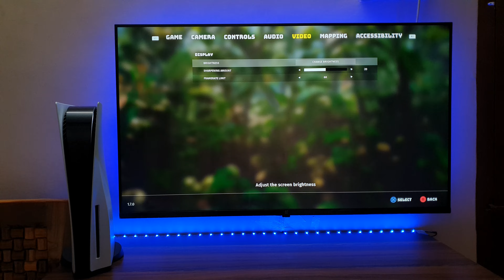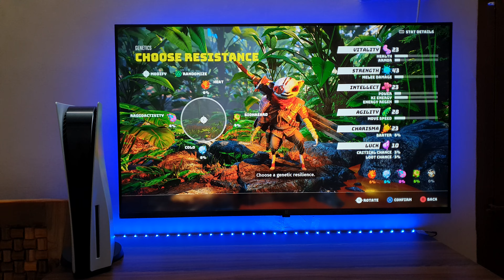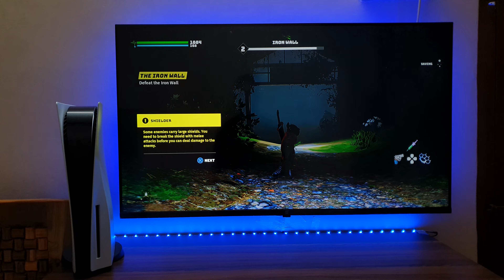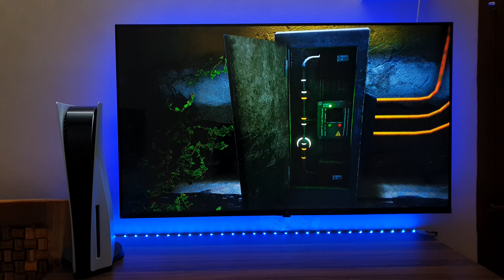Biomutant Gameplay PS5 (4K HDR 60FPS)